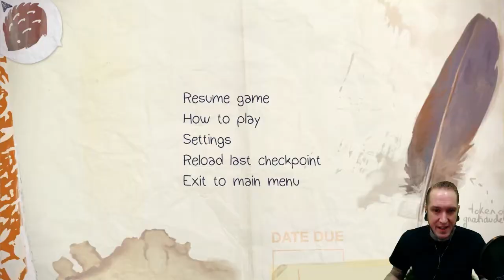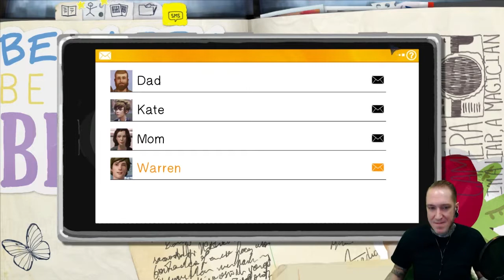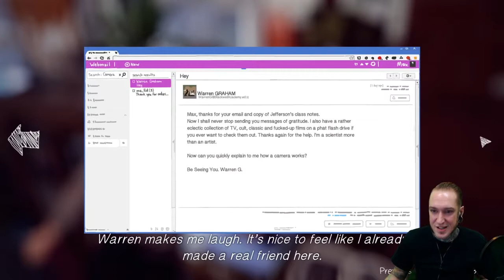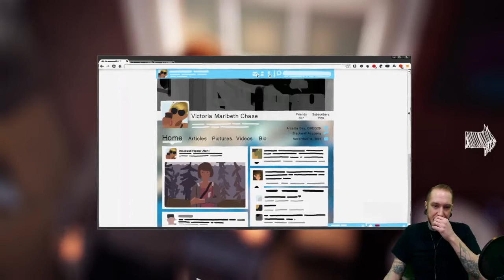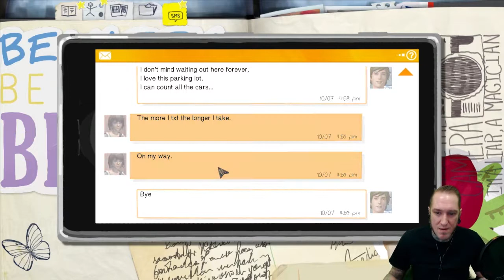Let's play: Life is Strange